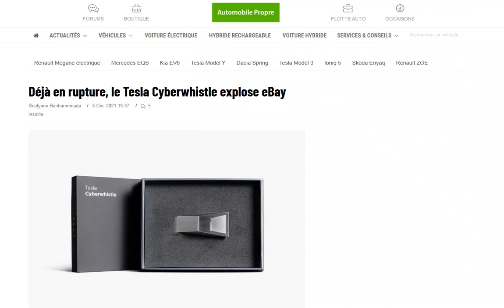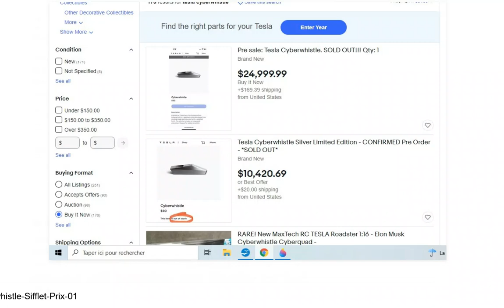Le Tesla Cyberwhistle en vente à des prix délirants sur des sites e-commerce !